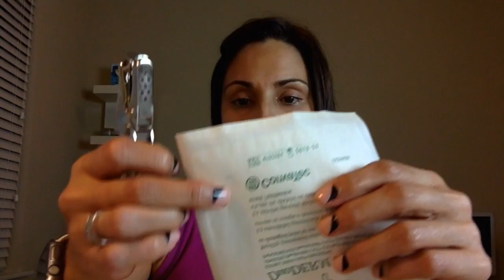Tutorial: Cómo prevenir la reacción alergica de los adhesivos